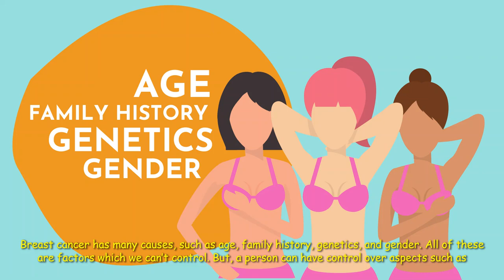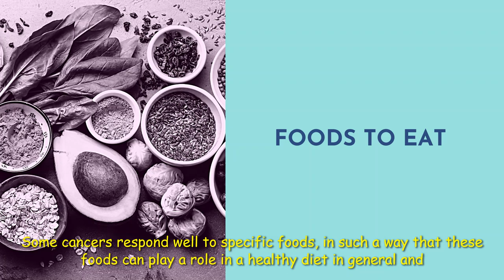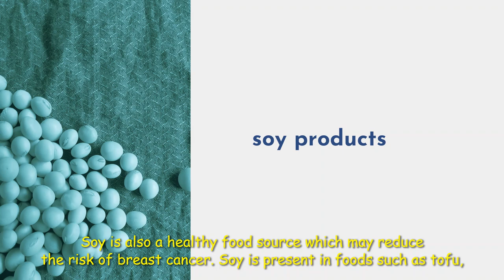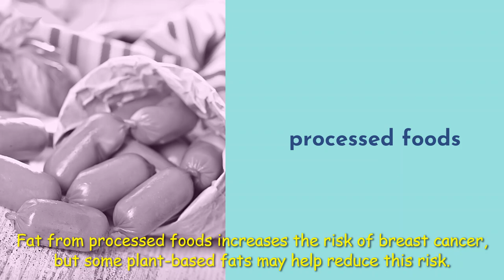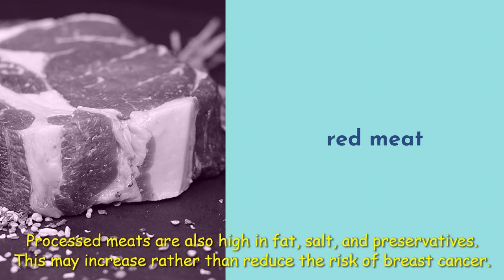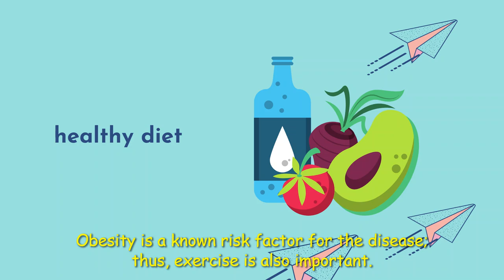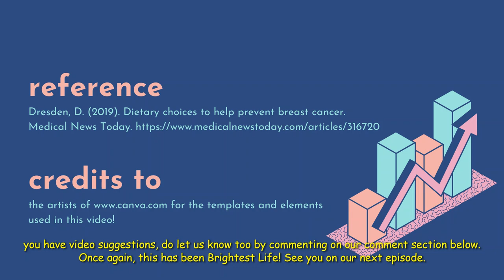Breast Cancer Diet by Nessa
Ang Benepisyo ng Halamang Gamot na Sambong Para sa Kidney Stones High Blood Pressure Cancer Lagnat